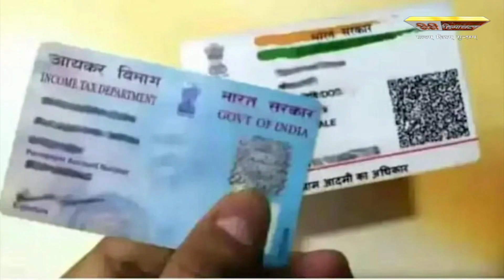केंद्र सरकार ने पैन कार्ड को आधार कार्ड के साथ लिंक करने की तिथि 30 जून तक तय की